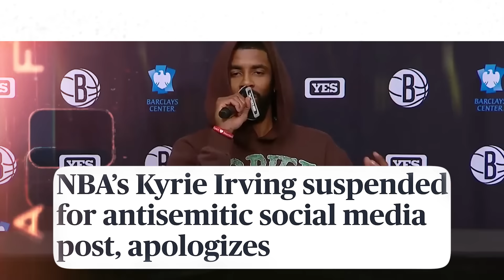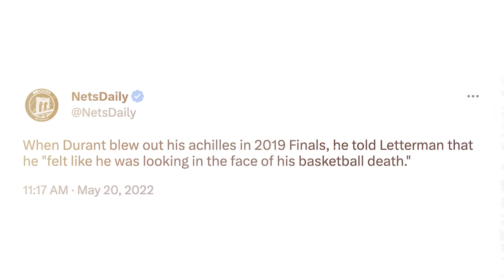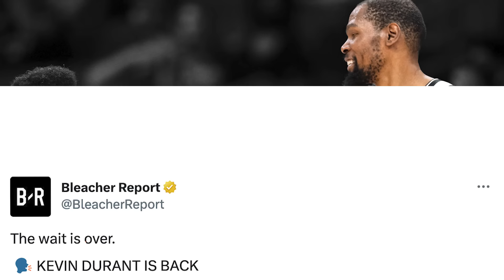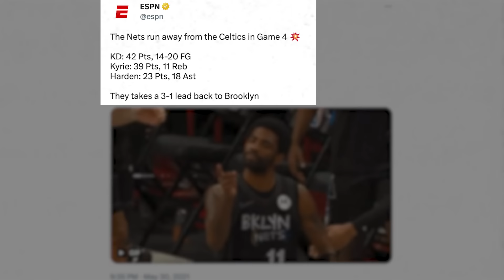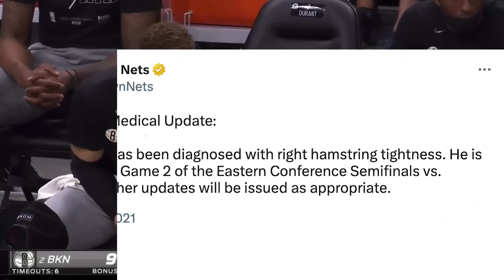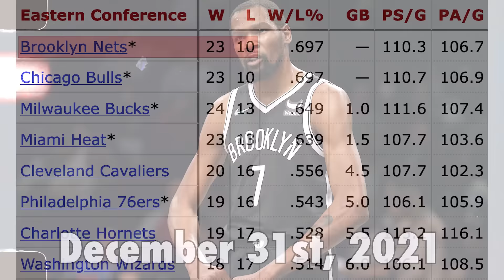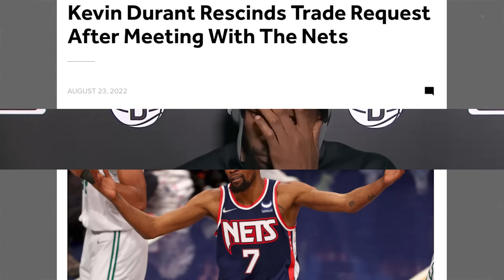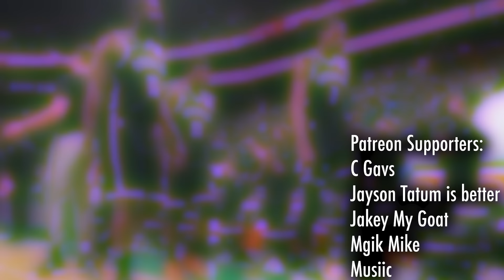How the Brooklyn Nets Destroyed a Superteam | The Downfall of the Big 3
It ain't easy to win a championship.

Chapters:
00:00 - Failed Superteams
03:18 - Bottom of the Barrel
05:02 - Culture Building
06:46 - KD and Kyrie Come to Town
09:06 - The Kyrie Rodeo
10:32 - Thanks for Nothing, Coach
13:43 - Cracks in the Foundation
14:50 - Let’s get the Beard
17:39 - Fun with the Big 3
20:09 - This was it, Brooklyn
22:04 - The Big 3 is now the Big 2
23:43 - Bucks Ups and Downs
26:13 - The Destruction of James Harden
29:26 - The Shot
31:45 - Conditioning and Injury Issues
32:58 - The Final Hurrah
34:03 - Harden’s Sayonara
36:45 - A Disaster Ending to the 2021–22 Season
38:49 - Trade Requests, but no Trades
40:18 - The Final Straw
43:03 - Plain Old Unlucky